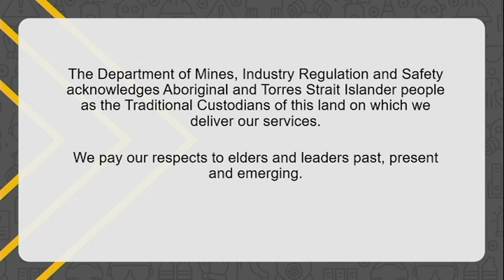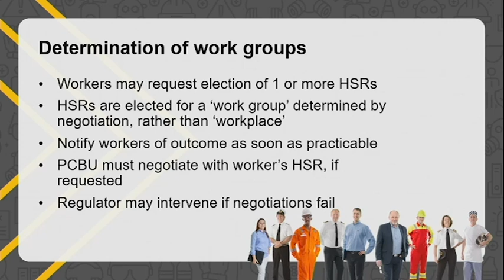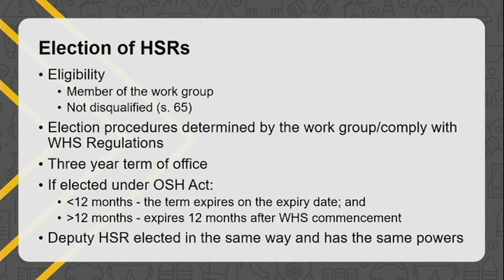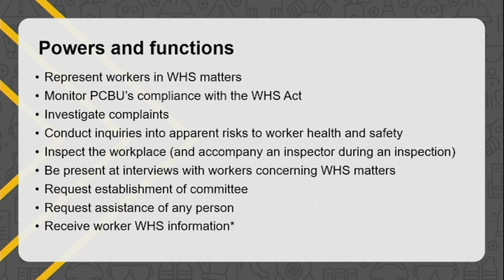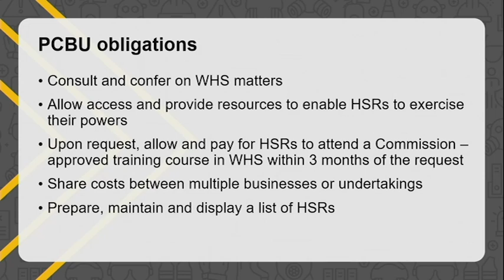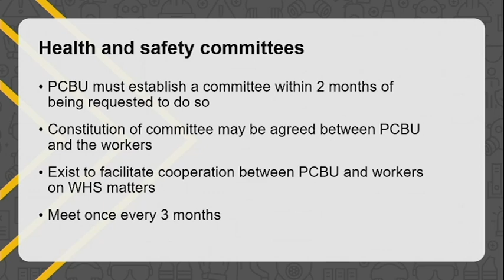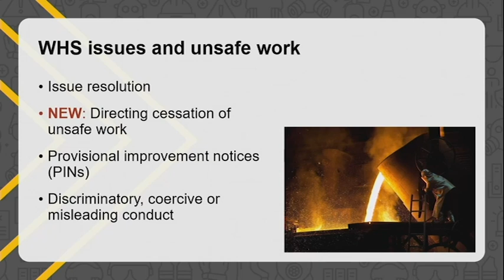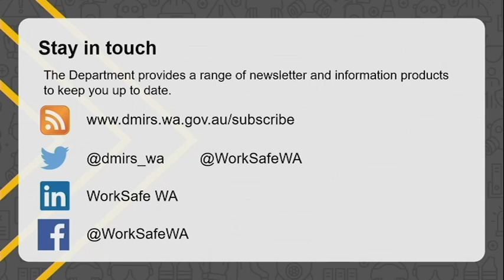Health and Safety Representatives Work Health and Safety Act 2020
This video provides an overview on the changes to the election, terms of office and transitional arrangements for health and safety representatives under the Work Health and Safety Act.